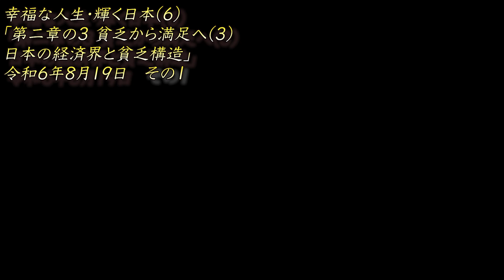〇〇をしてる間に自分たちに都合にいい規則を作っていた！？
武田邦彦先生とヒバリクラブの絡合大発見ch

元参政党員がお送りする

おおよそ13時と18時に更新しています